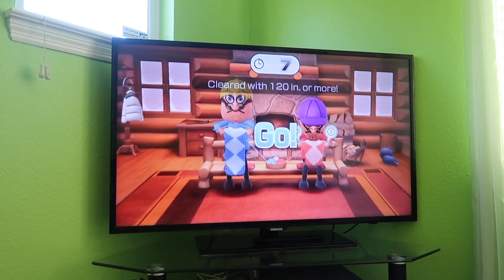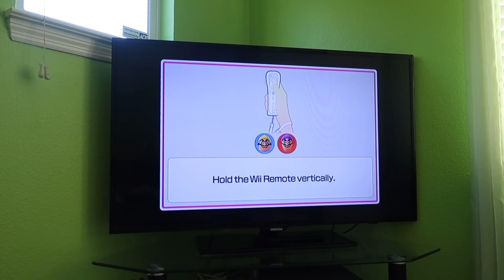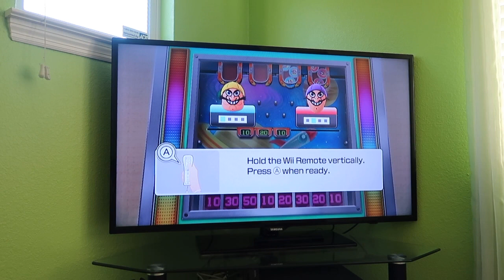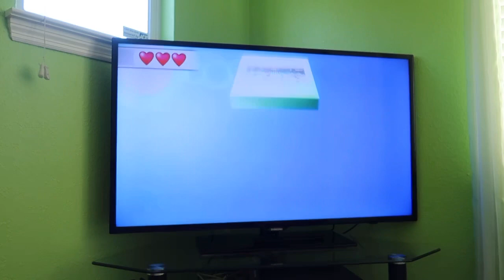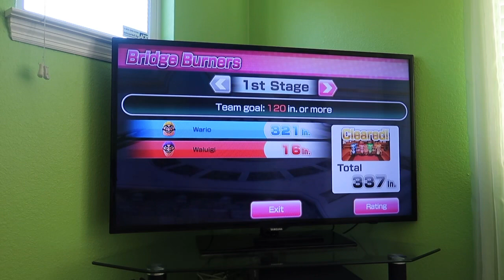Wii Party U 60fps - Bridge Burners (Wario and Waluigi)